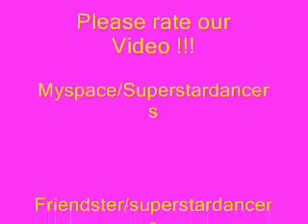Sexy SuperStar Dancers Get UP Video